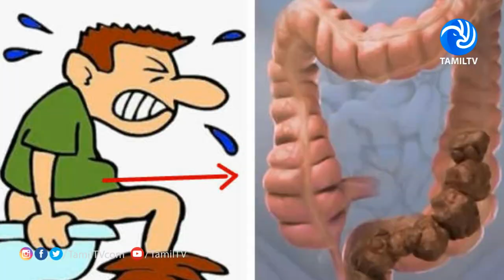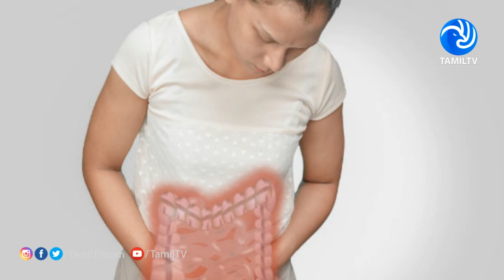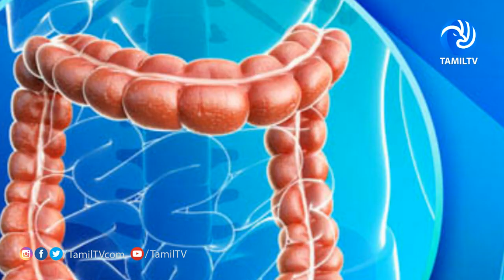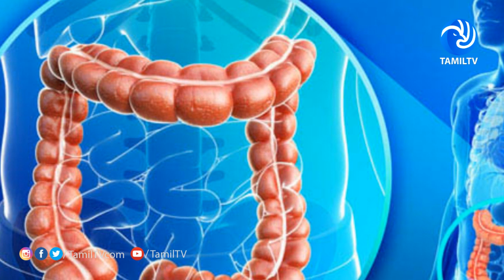மலத்தை வெளியேற்றுவதில் சிக்கல் இருக்கா? இரத்தம் வருதா? அப்ப நீங்க பெரிய ஆபத்தில் இருக்கீங்களாம்